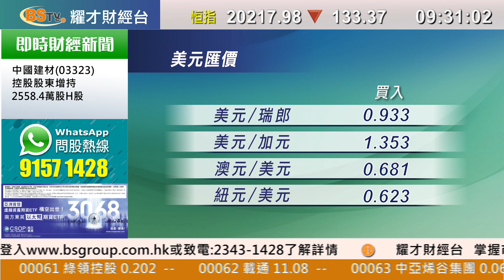耀才財經台 開市錦囊 孔穎雯 － 美股高收但走勢反覆，道指收市報33153點，升108點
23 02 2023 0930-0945 開市錦囊－美股高收但走勢反覆，道指收市報33153點，升108點

主持：孔穎雯